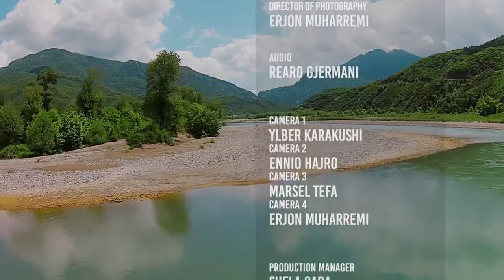برنامج حكاية ومغزى الحلقة 16 قصة سيدنا ابراهيم عليه السلام